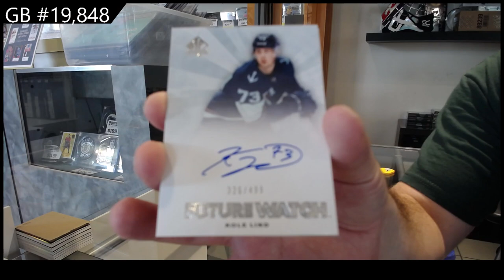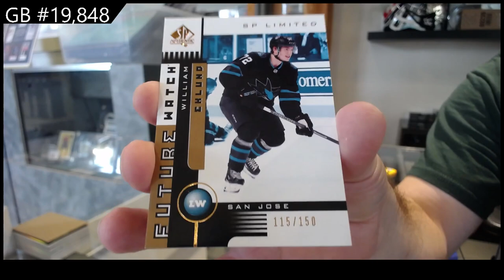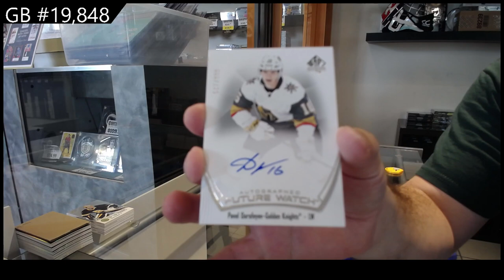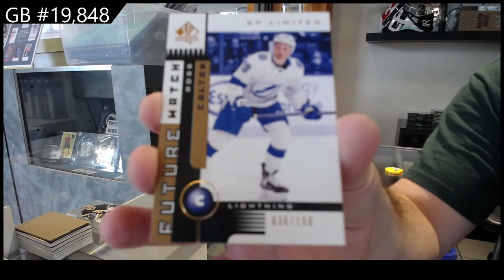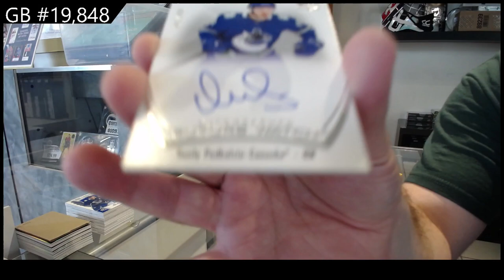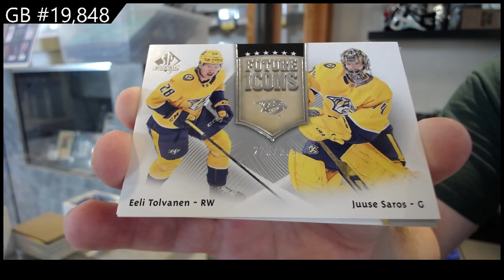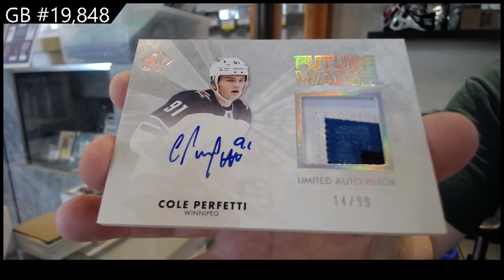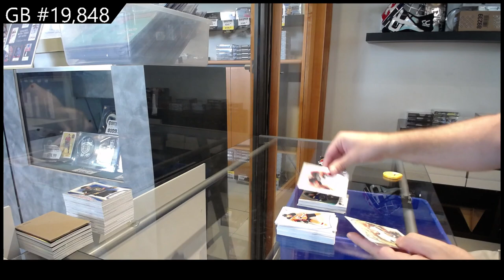21-22 Upper Deck SP Authentic Hockey 4 Box Break - C&C #19,848